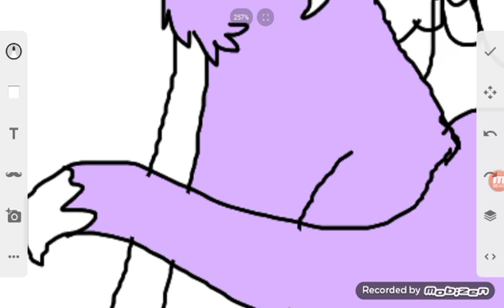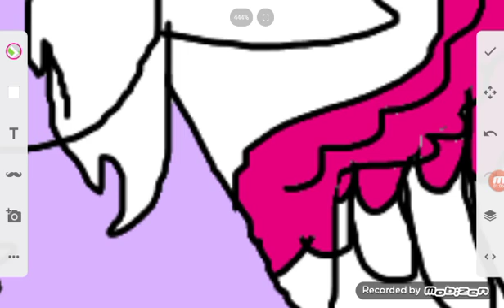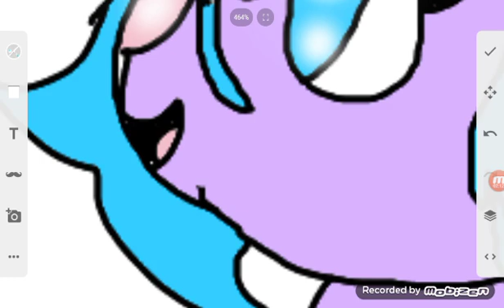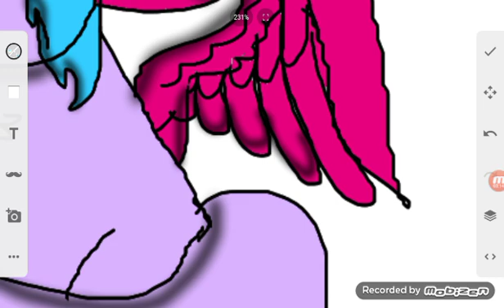Speed art part 1